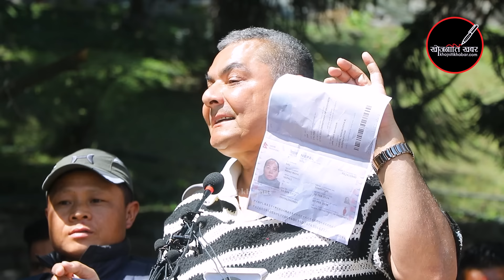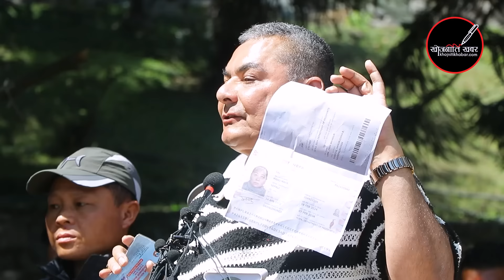Durga Parsai पक्राउ परेको १ घन्टामा नेता कुटिन सुरु हुने? Rabi ज्यु म हैन भ्रष्ट कोच्नु, कुर्लिए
Durga Parsai पक्राउ परेको १ घन्टामा नेता कुटिन सुरु हुने? Rabi ज्यु म हैन भ्रष्ट कोच्नु, कुर्लिए प्रसाईं

© कानुनी चेतावनी :
यस च्यानलमा रहेका गीत, संगीत तथा Video हरु कपि, Download गरी अन्य Channel मा upload गरेको पाईएमा नेपालको प्रतिलिपि अधिकार अनुसार सम्पुर्ण क्षतिपुर्ति सहित असुल उपर कानुन बमोजिम कडा भन्दा कडा कारबाही गरिनेछ । Embedding to a website is allowed. Thanks Viewers